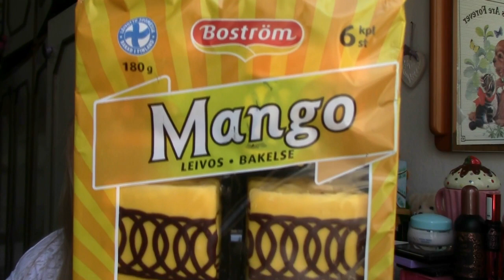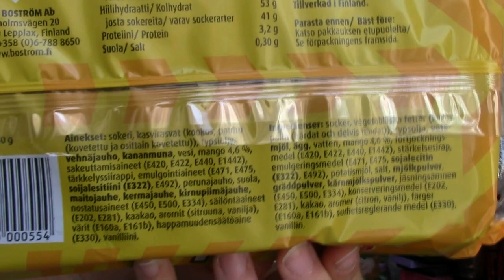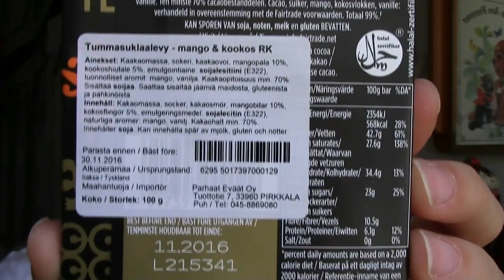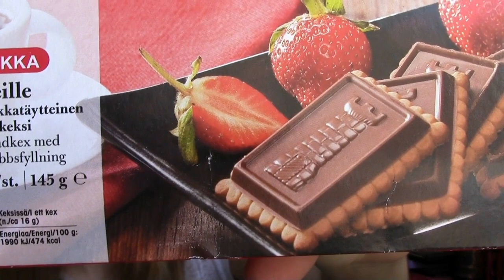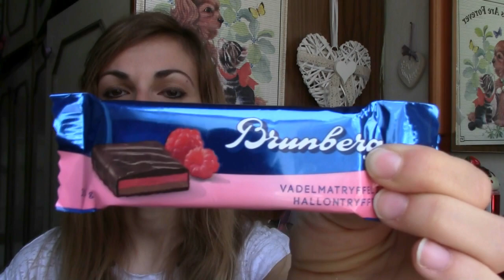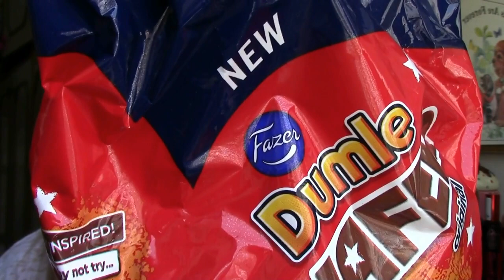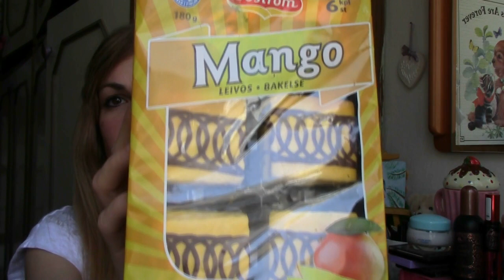VIDEO ASSAGGI PARTICOLARI E GOLOSI, SPECIALE FINLANDIA, OREO MARABOU, MANGO E COCCO | TASTING LIVE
❤️ Ciao a tutti, oggi proverò in diretta assieme a voi dei prodottini super golosi che ho acquistato durante il mio viaggio in Finlandia per i campionati europei.  Spero che vi possa piacere e divertire.😍 Buona Domenica! 🌺